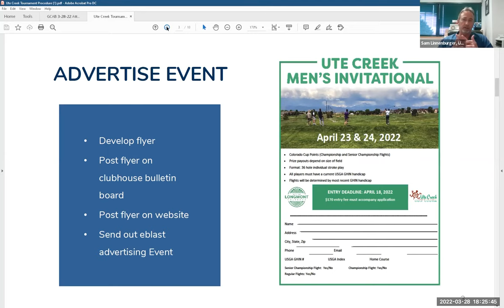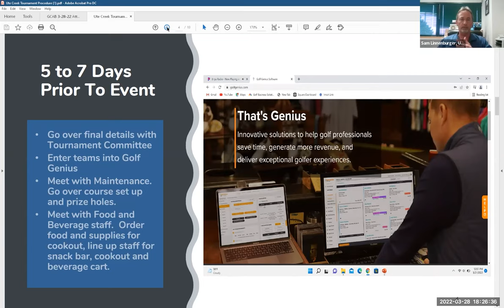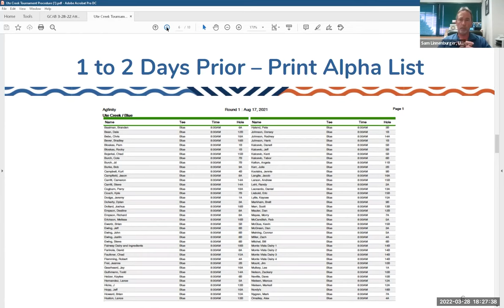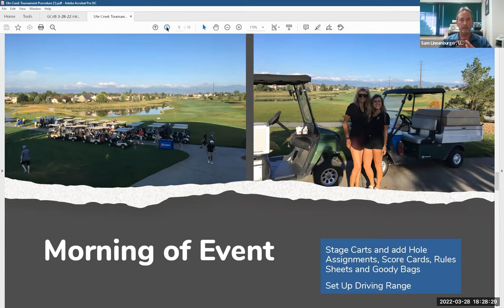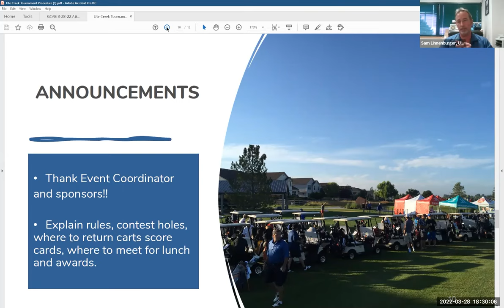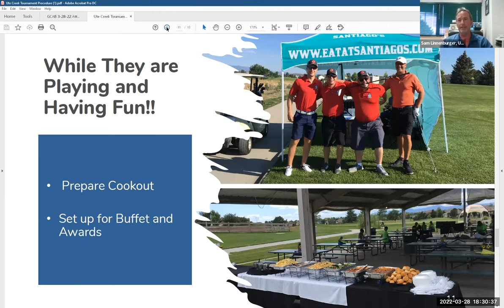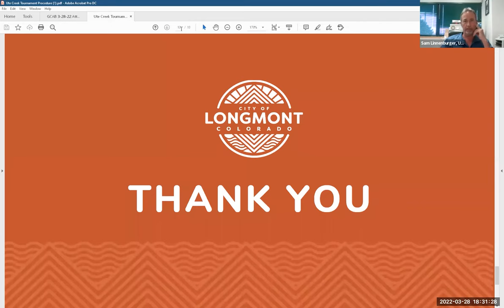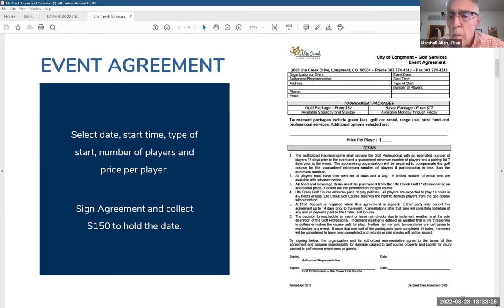Golf Course Advisory Meeting - March 28, 2022